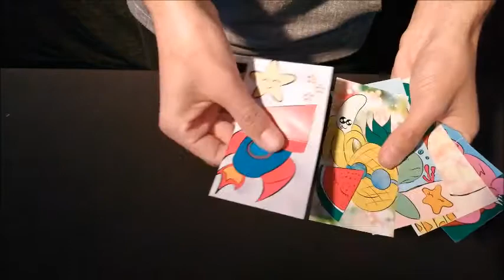Dibujos coloreados, de Alberto Jurado //